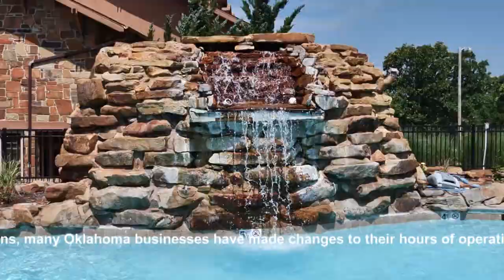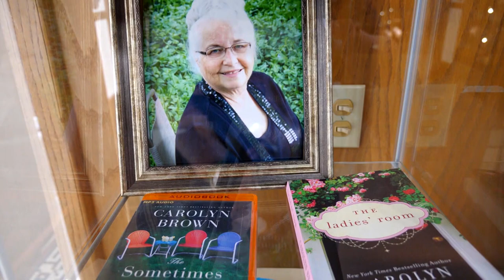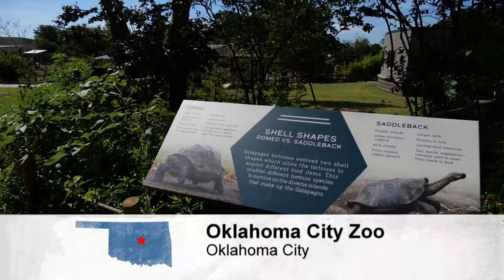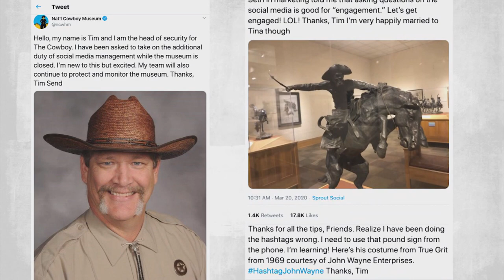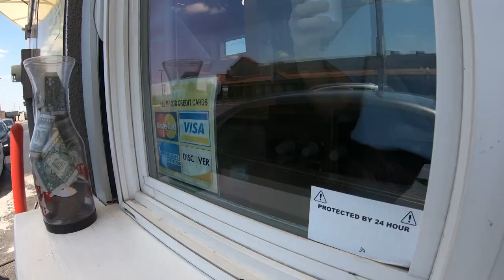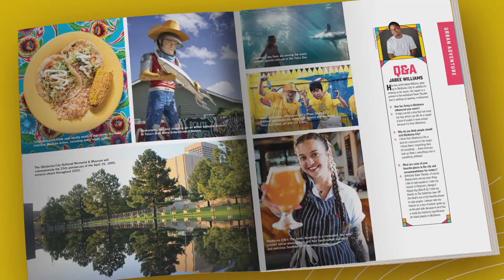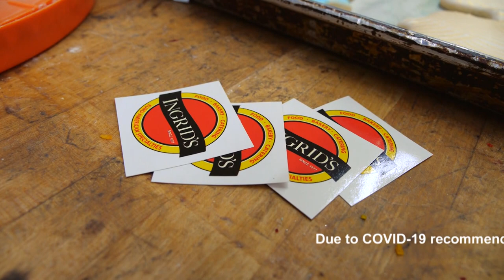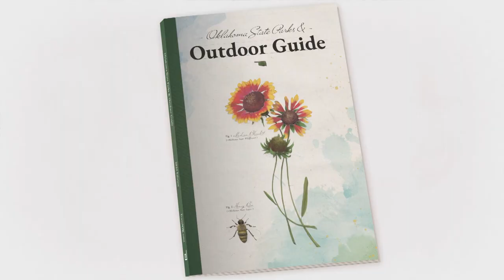Discover Oklahoma Episode 1213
Visit the Post Oak Lodge and Retreat in Tulsa for a corporate retreat, wedding, family reunion or just an nice, relaxing weekend for a small family or couple; history, culture and heritage all converge at the Chickasaw Bank Museum and Johnston County Museum of History in Tishomingo; meet Time, the mustachioed security guard at the National Cowboy and Western Heritage Museum who became a pandemic-era internet celebrity; Iguana Island Treats in Tulsa is serving up a taste of summer with a twist; see how the legendary Ingrid’s Kitchen in Oklahoma is continuing its legacy and El Toro Chino in Norman offers a mesh of Asian and Latin cuisines!